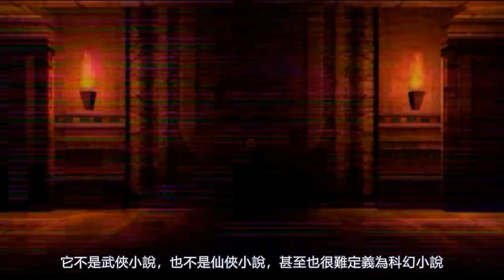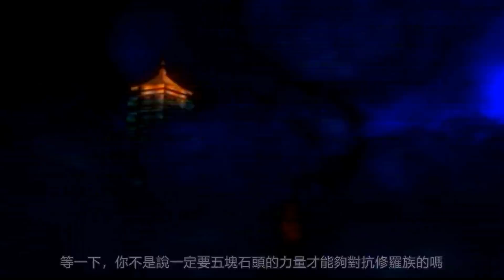胳膊比大腿粗，腦子卻不好使！當年號稱最強畫質的【天王】，到底什麼樣？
「我需要5塊石頭才能擊敗修羅族！」
.算了，帶一塊應該也夠了，上路吧。